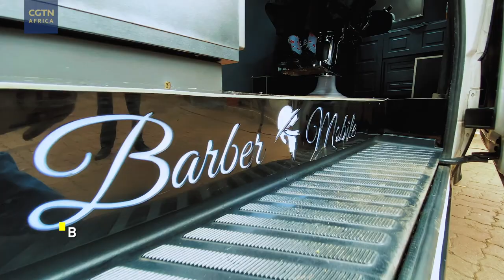Kenya's first barber on wheels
The Kenyan male beauty industry is slowly but steadily growing. One Kenyan barber, Ali Barkat has taken his business model to a different level-converting his van to a mobile barbershop, whereby he now brings his exceptional haircut services closer to his clients.

CGTN's Dinah Matengo spent a day in his life and filed this story